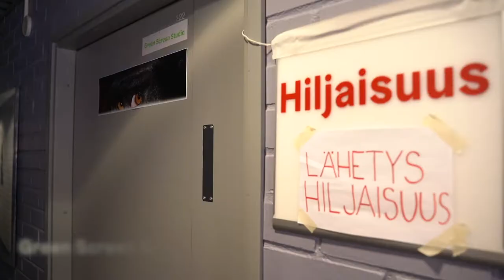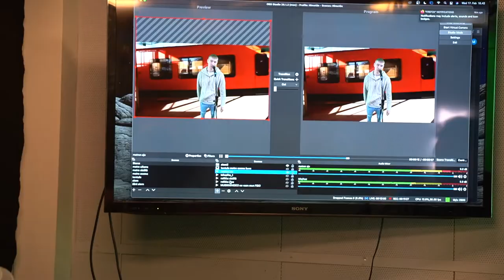MediaLuupin toiminta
Videossa kerrotaan Kontulan nuorten toimintakeskuksen, MediaLuupin toiminnasta.

Kertoja: Tuomo Lahtivirta
Kuvausryhmä:
Isabella Hietala
Milja Sissonen
Muha Mohamad Taha
Jari Mäenpää
Samuli Turunen

Editointi: Isabella Hietala